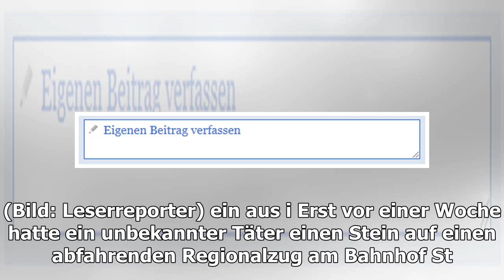Zug erneut beschossen: Scheibe kaputt, Anzeige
Ihre Story, Ihre Informationen, Ihr Hinweis? Erneuter Angriff auf einen Zug in St. Andrä-Wördern (Tulln), wieder ging ein Scheibe zu Bruch. Die Ermittlungen der Polizei laufen. Der Steinwurf auf den Zug vor einer Woche. (Bild: Leserreporter) ein aus i Erst vor einer Woche hatte ein...